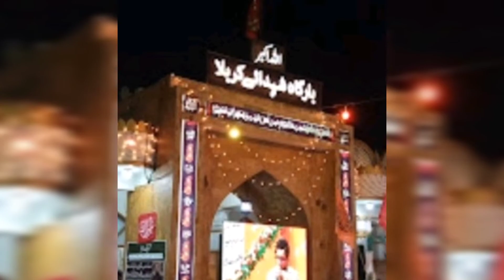Shuda- e- Karbala Ke Name/Muharam- u- Haram ke Yad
Shuda-e- karbala#Muharamul Haram#Ya Hussein Niyaz vlog#day# Routin# Same Ghareba#Imam jafar Sadiq#10 Muharam# Niyaz#